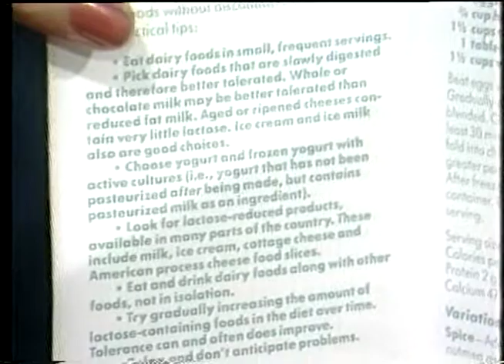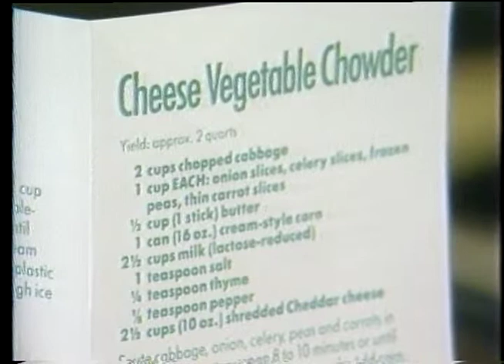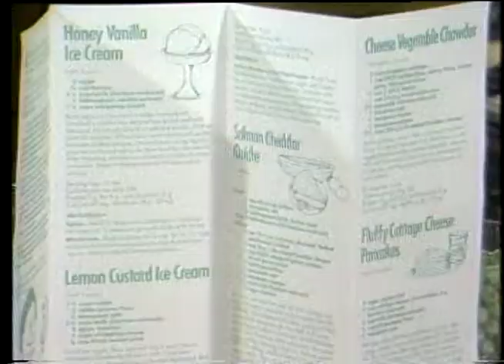WESLEY´S TV SHOW 8ok